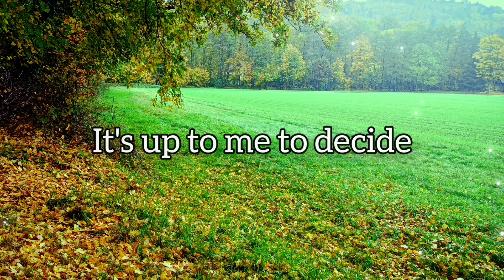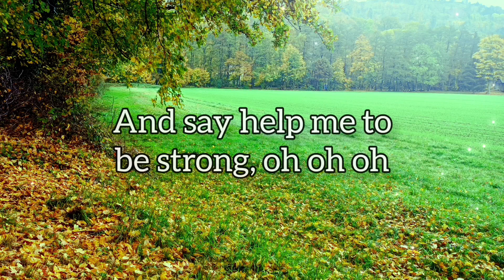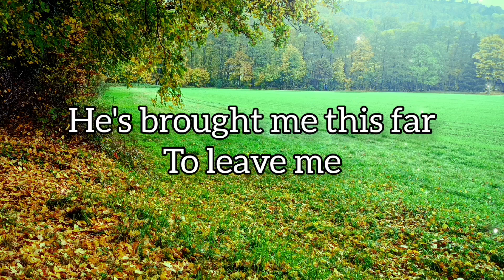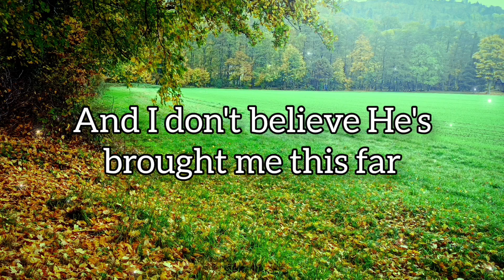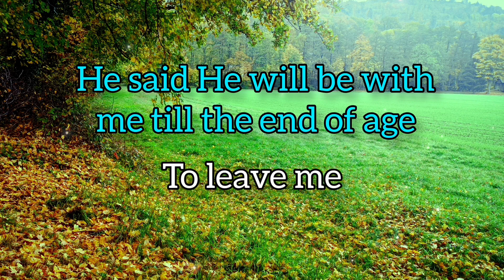Can't Give Up Now with lyrics - Cover |FA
Do listen and be blessed!
Remember, God loves you and we do too❤️